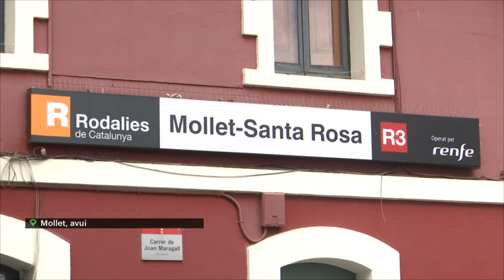Ara Mollet ERC i el conseller de Territori de la Generalitat demanen solucions al servei de Rodalies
En els darrers 4 mesos només 22 dies no hi ha hagut incidències a Rodalies. Una de les vies que rep més afectacions és la R3, una línia que passa per l'estació de Santa Rosa de Mollet i de la qual milers de molletans depenen per arribar als seus llocs de feina, o la universitat, entre d'altres. En un context d'emergència climàtica, Rodalies també esdevé una peça clau del transport públic ferroviari pel que fa a la mobilitat. Les incidències, però dificulten l'ús d'aquest transport.

Davant d'aquesta situació, representants d'Ara Mollet ERC s'han reunit amb el conseller de territori de la Generalitat, Juli Fernández a l'estació Santa Rosa de Mollet per demanar al govern estatal solucions.